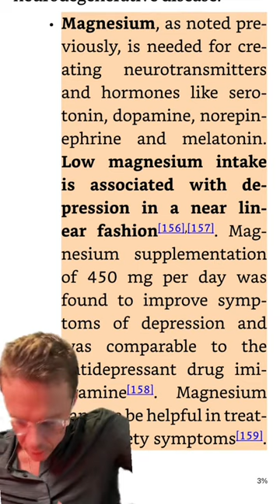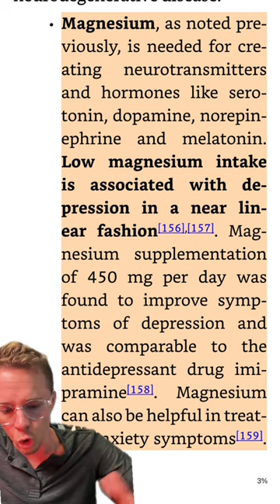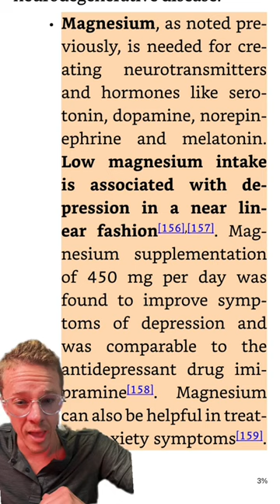Magnesium for depression and anxiety